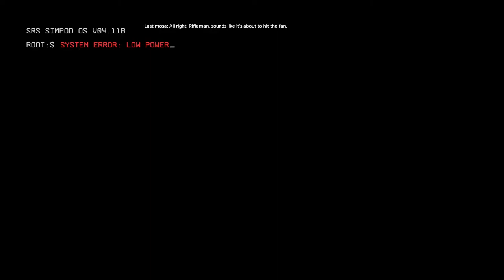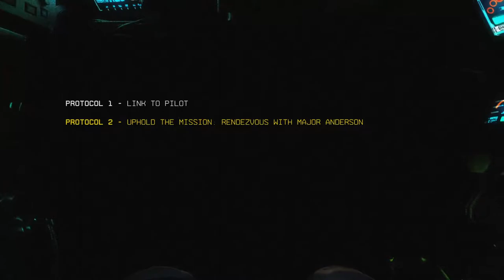Titanfall 2 [ep. 1]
Titanfall 2 gameplay

,,epic video''